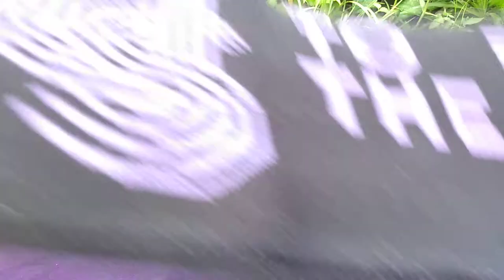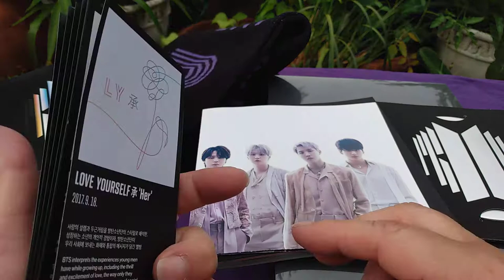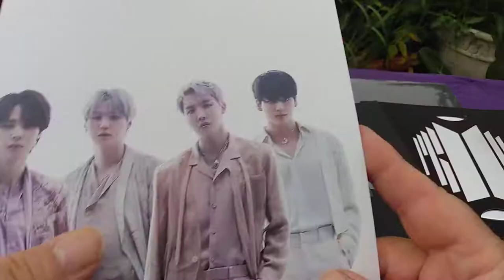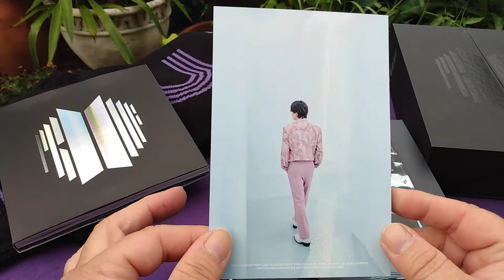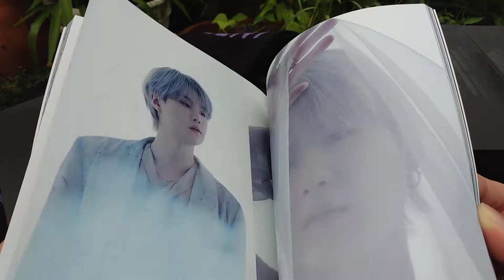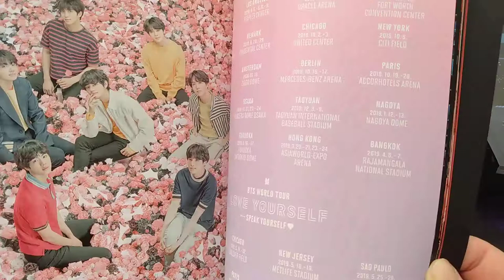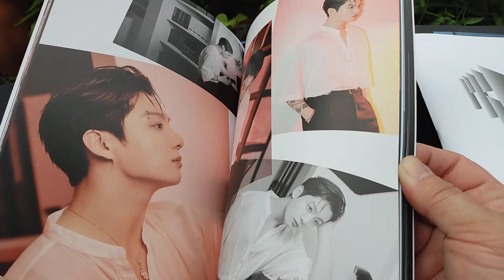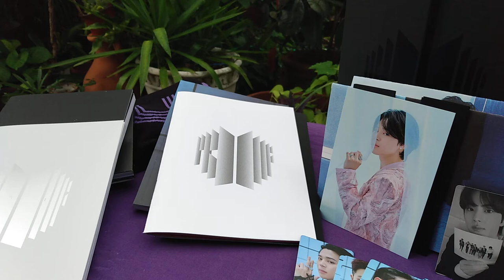BTS UNBOXING PROOF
Unboxing Proof